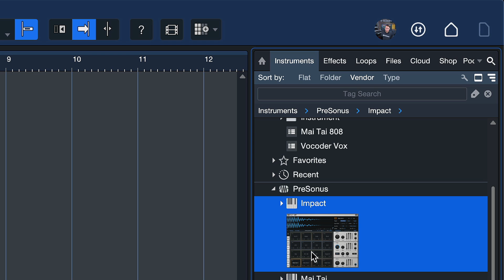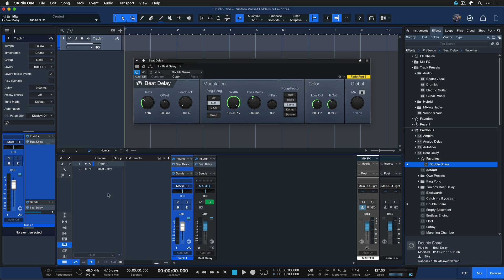Custom Preset Folders and Favorites in Studio One 6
Studio One 6 makes it much easier to organize Instrument and Effect Presets. Here's Gregor to tell you all about it.

OR#StudioOneMinute